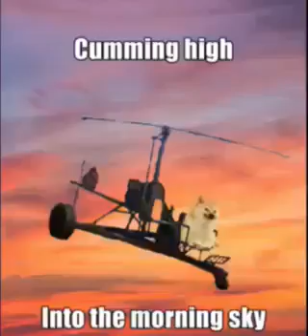father of lies